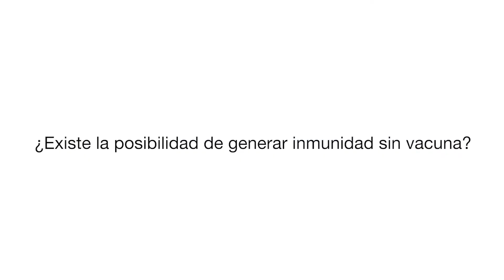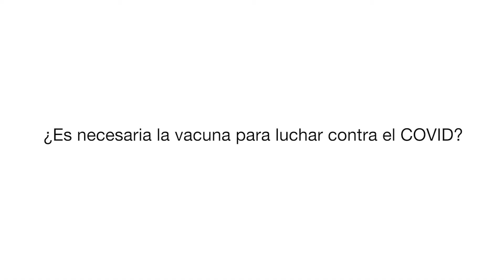Vicedecana de Investigación del CEU habla de la inmunidad ante el COVID-19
La vicedecana de Investigación de la Facultad de Medicina de la Universidad CEU San Pablo, Marta Escribese Alonso, habla sobre los avances científicos en la investigación sobre la inmunidad ante el COVID-19.

(Fuente: CEU)